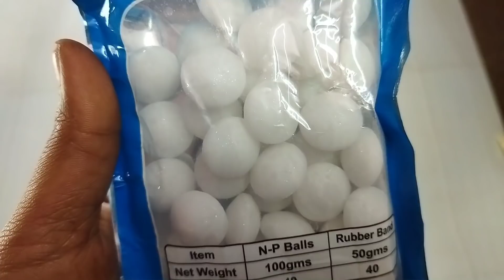పిల్లల బట్టలు అల్మరాలు ఎన్నిసార్లు సర్దిన అలాగే ఉంటున్నాయా? దీనికి శాశ్వత పరిష్కారం మార్గం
Trays links 👇